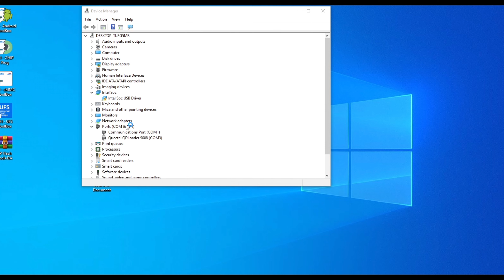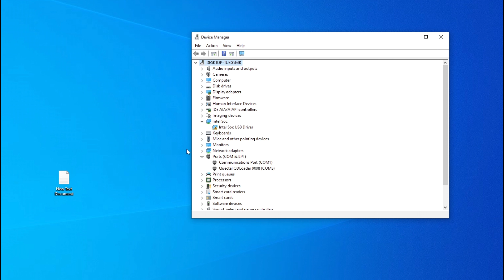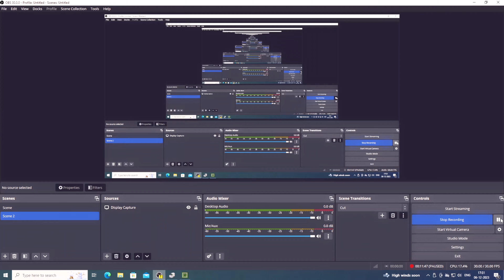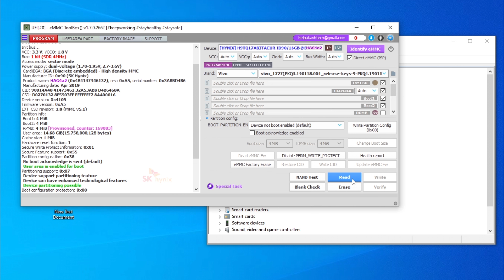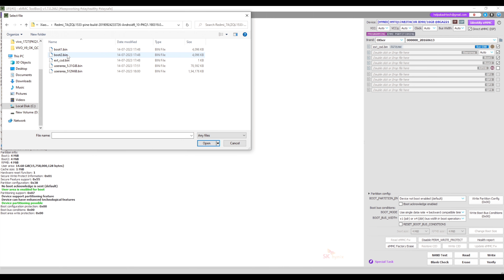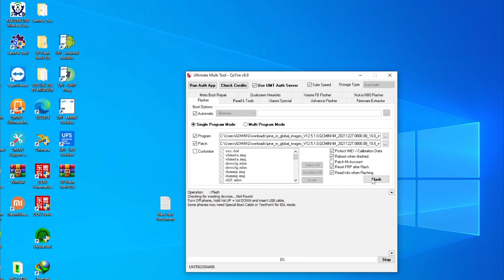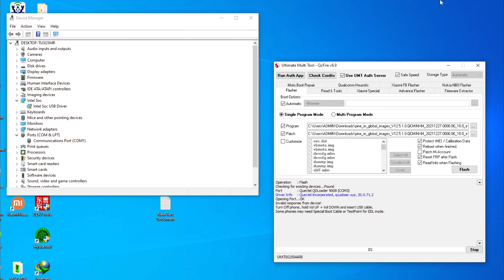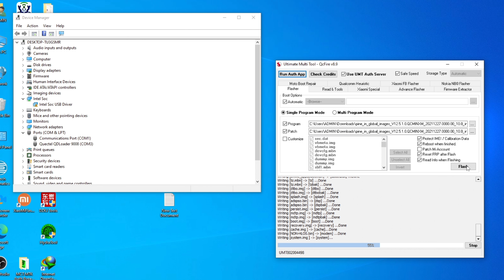All mi Bad helth Problem, 🤔 eMMC 90% Health Consume Error, 🫣 SYSTEM DESTROYED PROBLEM, REDMI 7A DEAD